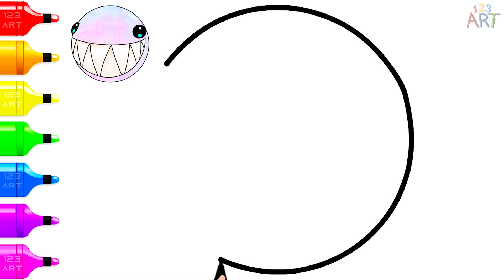Cómo dibujar el asombroso circo digital de Bubble | Lindo Dibujo De El Increíble Circo Digital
Los asombrosos dibujos del circo digital, en nuestro video te mostramos como dibujar y pintar el asombroso circo digital de una manera sencilla.
Cómo dibujar el increíble circo digital paso a paso y la increíble imagen del circo digital, gracias por ver nuestro muy fácil dibujo del increíble circo digital, lindo el increíble dibujo del circo digital y el increíble video con la increíble imagen del circo digital.

Bienvenido al canal 123 ART. En nuestro canal; Además de los increíbles dibujos de circo digitales de Karathe, te presentaremos muchos videos sobre pintura artística, dibujos fáciles, dibujos tutoriales, dibujos de retratos, dibujos en 3D, en definitiva, técnicas de dibujo y pintura.

Si te gusta pintar, si te gusta ver videos sobre dibujo y quieres aprender, nuestro canal es para ti. Le deseamos una agradable visualización :)

Reservados todos los derechos. - 123 ART